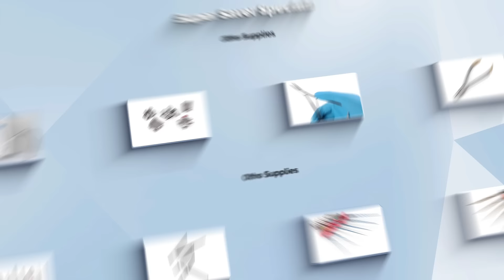Pairay Dental Supply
PaiRay Dental (pairaydental.com) is a professional dental supplier. Our team is committed to enriching our product categories by cooperating with other brand dealers (agents) to sell dental brand products such as COXO, Woodpecker, etc.